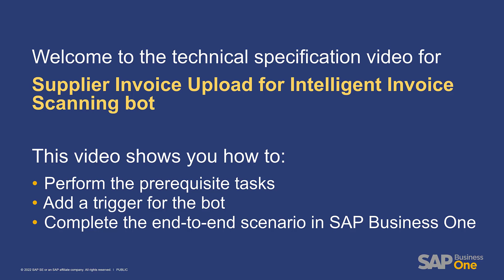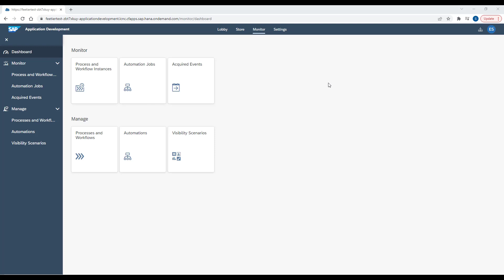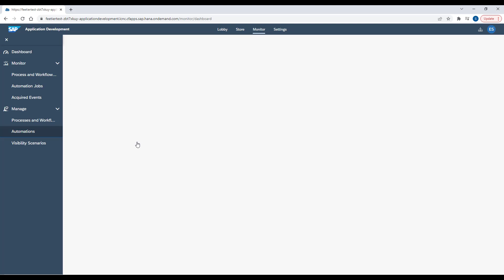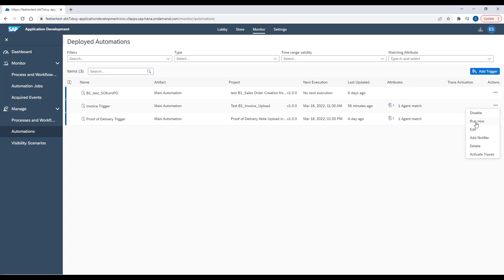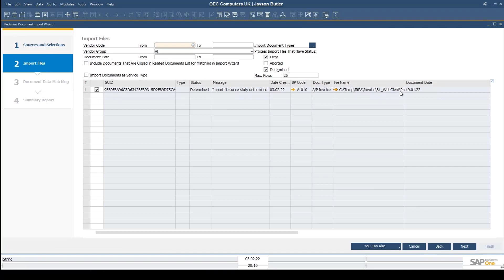Supplier Invoice Upload for Intelligent Invoice Scanning Bot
This RPA bot fetches invoice documents, manages the scanning and extraction of the invoice details using the Document Information Extraction service, and creates a record in SAP Business One. In this video, you will learn how to perform the prerequisite tasks, add a trigger for the bot in SAP Process Automation, and complete the scenario in SAP Business One.